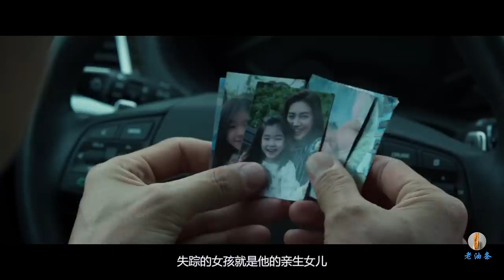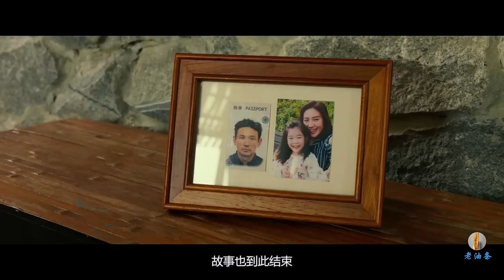黑帮组织随机绑架富人，没想到惹到狠人，王牌杀手教他们重新做人！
泰国发生震惊人心的绑架事件，完成最后杀人任务的杀手仁南（黄政民饰），在得知这事件与自己有关之后，随即前往泰国，并与助手开始追查这起事件。另一方面，得知自己兄弟被仁南杀害的雷（李政宰饰），为了复仇，也前往了泰国。惨烈的暗杀者与无情的追击者，展开了一场没有底线的猛烈追击